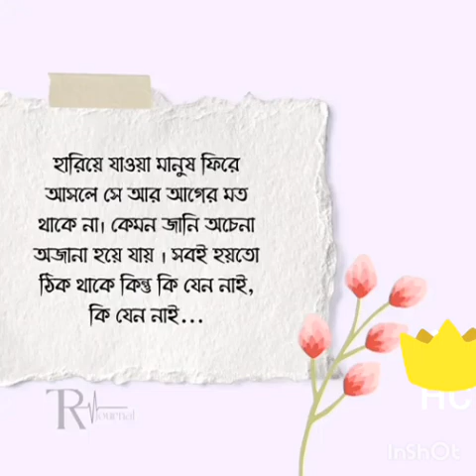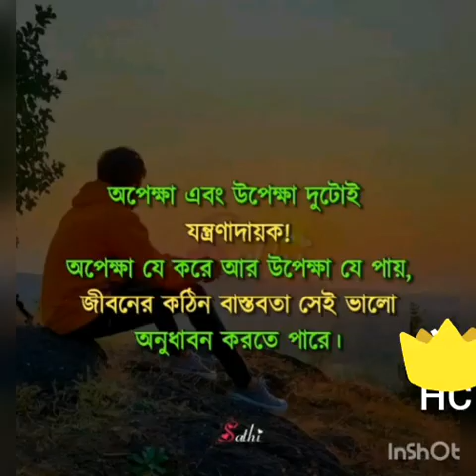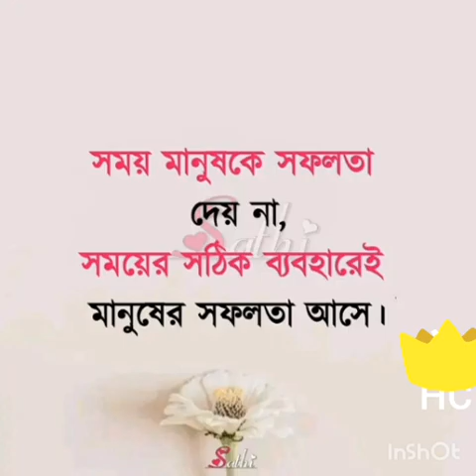তুমি কি এখন দেখিছ স্বপন